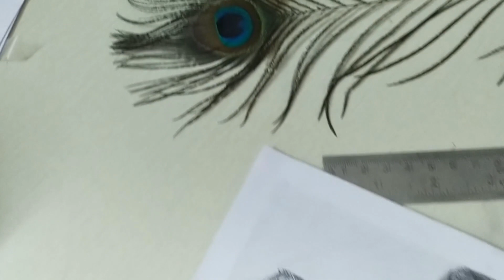Graphite Pencil Sketch | Gifted to My Teacher | Epic Reaction 🤩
About this video :-In this video i will draw a graphite pencil sketch of my teacher and   gifted it to him and his reaction was epic any new thing that our video can be improved then plz comment  down

water color

artline graphite

machenical pencils 0.5

charcoal pencils 3

tombow mono eraser

paper stumps

pencil extenders

180 gsm- a4

fixative spray

display book

|| ?[TAGS]? ||

Graphite Pencil Sketch | Gifted to Teacher | Epic Reaction

teacher drawing
Graphite Pencil Sketch
Gifted to Teacher
Epic Reaction
awesome reaction
sketch gifted to my teacher
Pencil
Gifted
Sketch
Pencil Sketch
Teacher's Day
teacher
guru